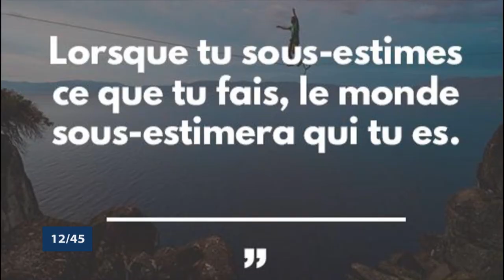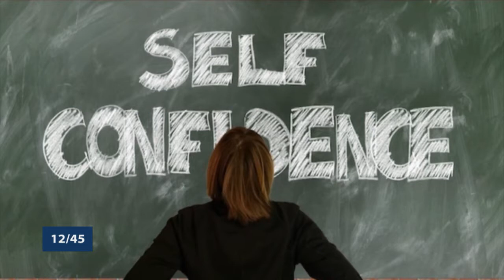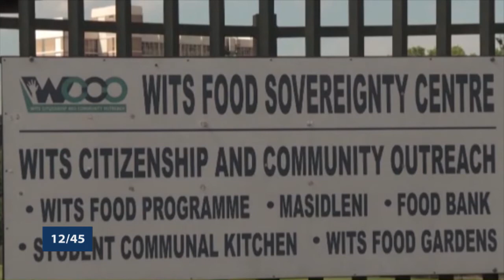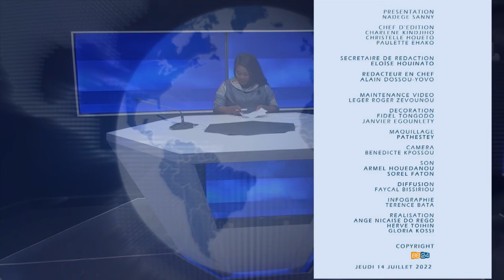Le 12 45 du 14 juillet 2022 avec Nadège SANNY